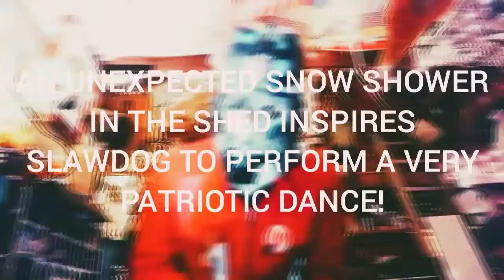63 second sized serving of body expression in the silent vacuum. PLEASE ENJOY(C)